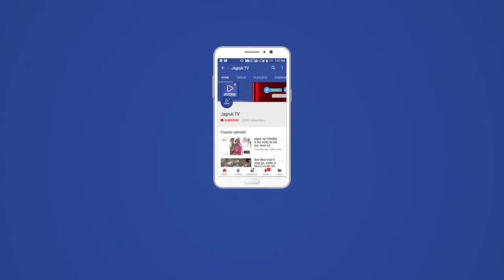बाड़मेर - रैली में कांग्रेस के खिलाफ आमजन ने दिखाया आक्रोश, भाजपा नेताओं ने भरी बदलाव की हुंकार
कांग्रेस की राज्य सरकार के तीन साल पूरे होने पर भाजपा की ओर से शुक्रवार को जिला मुख्यालय पर जन आक्रोश रैली निकाली गई। जन आक्रोश रैली एवं आम सभा के दौरान भाजपा नेताओं ने प्रदेश की गहलोत सरकार और कांग्रेस के राष्ट्रीय नेतृत्व के खिलाफ आमजन के साथ एकजुटता दिखाई। साथ ही प्रदेश की कांग्रेस सरकार को हर मोर्चे पर विफल करार दिया। महावीर पार्क के पास बने धरना स्थल मंच से वक्ताओं ने कांग्रेस सरकार की तीन साल की विफलताओं को गिनाया। इसके बाद राज्यपाल के नाम कलेक्टर को ज्ञापन देकर राज्य में व्याप्त समस्याओं के निराकरण की मांग की।

 केंद्रीय कृषि राज्य मंत्री एवं स्थानीय सांसद कैलाश चौधरी ने जन आक्रोश रैली को संबोधित करते हुए गहलोत सरकार के कुशासन एवं जनविरोधी नीतियों पर हमला बोला। कृषि राज्य मंत्री कैलाश चौधरी ने बताया कि कांग्रेस सरकार हर मोर्चे पर विफल साबित हुई है और आमजन परेशान है। इस दौरान कैलाश चौधरी ने बाड़मेर की धरती से कार्यकर्ताओं और लोगों से जनविरोधी सरकार को उखाड़ फेंकने का आह्वान किया। केंद्रीय मंत्री कैलाश चौधरी ने कहा कि प्रदेश में आये दिन बलात्कार की घटनाएं हो रही है, पेट्रोल डीजल के भावों में कोई कमी नहीं हो रही है। गहलोत सरकार की कारगुजारियों से बिजली के बिलों में करंट दौड़ रहा है। वहीं जनता के आक्रोश का पारा आसमान पर है।

विधानसभा में उपनेता प्रतिपक्ष राजेंद्र राठौड़ ने कांग्रेस की जयपुर में हुई तथाकथित महंगाई हटाओ रैली को राजनीतिक पाखंड और धोखा बताया। राजेंद्र राठौड़ ने कहा कि रैली में सरकारी मशीनरी का जमकर दुरुपयोग किया। कांग्रेस की इस रैली से आमजन का कोई फायदा नहीं हुआ। उन्होंने कहा कि राजस्थान अपराधों की राजधानी बन गया। पिछले 3 साल में महिलाओं और दलितों का उत्पीड़न हो रहा है, राजस्थान सरकार की यही बानगी बताने को हैं। भाजपा नेता राजेंद्र राठौड़ ने कहा राहुल गांधी वही है जिन्होंने 2018 में प्रदेश के किसानों के कर्ज माफी की बात कही थी, लेकिन कांग्रेस ने सिर्फ अभी तक इसमें लीपापोती के अलावा कुछ नहीं किया।